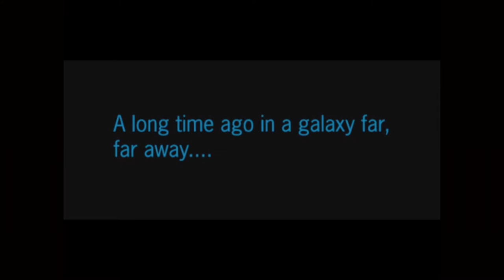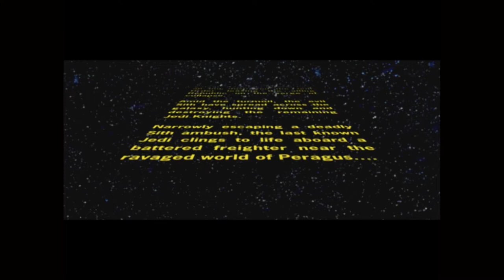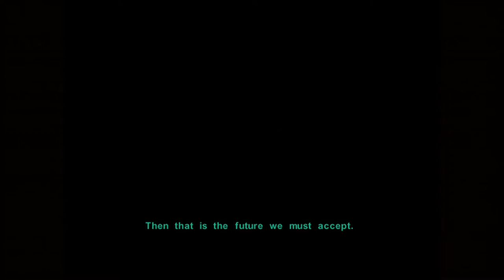Star Wars: Knights of the Old Republic 2 (Light Side Run 1/2) - Full Game Walkthrough / Xbox One X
KOTOR 2 Information